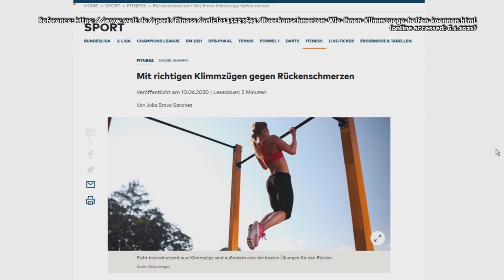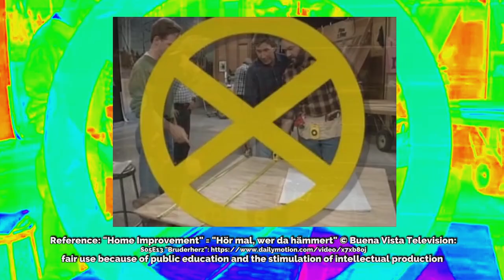Klimmzugbrett-Hutablage selber bauen | DIY Holzwerkenprojekt by Sophia Transistor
Tolles DIY Holzbauprojekt der Heimwerkerkönigin Sophia, gespickt mit vielen Referenzen der besten Heimwerkersendung der Welt: Tool Time.
Das simples Regal in der Gaderobennische bekommt eine rechtwinklig dazu sitzende flurüberspannender Hutablage (bietet ne Menge Stauraum) mit Klimmzugfunktion. Klimmzüge und Aushängen lassen, sind super gut für den Rücken. Klimmzugbrett-Hutablage ganz einfach selber bauen.
Der Aufbau ist für Leute ohne Keller, die alles hochräumen müssen.
Das Motto des Holzwerk-Möbelbaus: Es muss nicht schön sein, es muss nur halten, stabil und funktional sein.
Das Video sollte ne Mischung sein aus Simone Giertz und Laura Kampf Köln.
Außerdem gibt es Einspieler des Heimwerkerkings Tim Tayler und Al Borland aus "Hör mal, wer da hämmert" und Ausschnitte richtiger Handwerker-Videos und ein paar weise Anekdoten von Wilson und den vlogbrothers...

Inhaltsangabe mit Zeitstempeln:
00:00 Intro mit Tim, Al und Heidi
01:09 Schritt 12: Montage 5tes Standbein
02:54 Schritt 13: Kippeltest
02:59 Schritt 14: Andübeln
03:42 Schritt 15: Regalbestückung
04:15 Schritt 16: Hutablagenkonstruktion
05:48 Schritt 17: Klimmzug am Brett Test
06:00 Schritt 18: Gaderobenhaken für jede Gelegenheit
06:54 Schritt 19: Regaltesten mit Zeugs und Krims Krams
07:25 Schritt 20: Selbstgebastelte Holzgaderobenlatte mit Verschnittholzresten (Upcycling)
09:58 Outro (bis zum nächsten Mal, bleibt sauber!)

Aus der Serien-Sitcom:
"Home Improvement" = "Hör mal, wer da hämmert" © Buena Vista Television:
S03E03 "Die Nervensäge"
S03E06 "Liebeshorror"
S03E22 "Verschaukelt/Swing Time"
S03E24 "Reality Bytes"
S07E15 "Vater werden ist nicht schwer?"

video filmed, edited and researched by Sophia Transistor